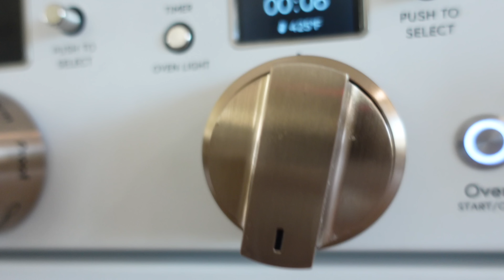DAISY ATTACKS KIRA!